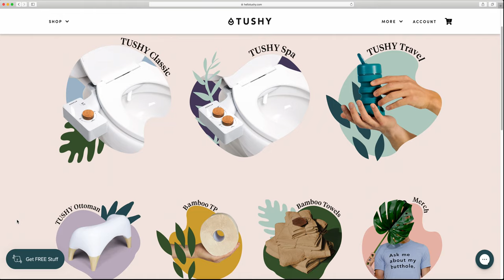TUSHY Bidet2020contest | America's Butts Deserve Better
This is my entry into the Ad-Hole Contest from @HelloTushy.

In these times of toilet paper shortages and uncertainty, America needs a solution. Bidets are the answer!

To connect with every asshole across this great country, we need something that every consumer can relate to.

Enter home makeover shows!

If I had a super PAC budget, and if coronavirus and social distancing wasn’t a thing, I’d propose a campaign tour across America, where our “Poo Crew,” along with their “Poo Guru,” pimp out America’s toilets. A makeover show for the most important seat in the house - your toilet!

Candidates in need of a bidet would be submitted and hand-picked, then the Poo Crew would makeover their throne while they are away. The audience would get to see their surprise reveal on hidden camera and also learn firsthand, from these new bidet users, the many benefits of converting to bidets.

To better adapt to these unusual times, I think the same thing can be accomplished by delivering a “Toilet Makeover Kit.” Our Poo Guru helps with installation via video call, a camera is set up to capture the surprise, and we make butts happy across the land.

Who wants to use toilet paper anymore?

America’s Butts Deserve Better!!!